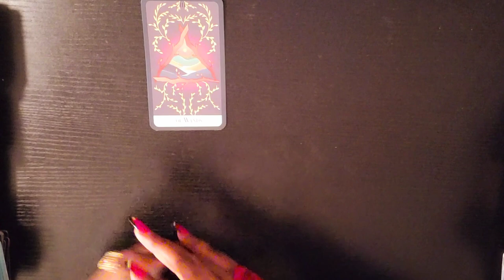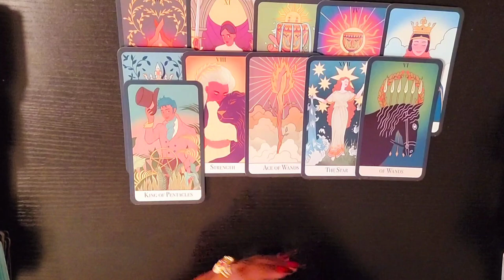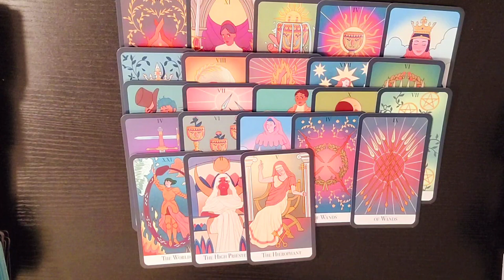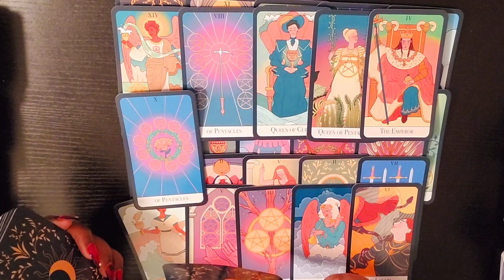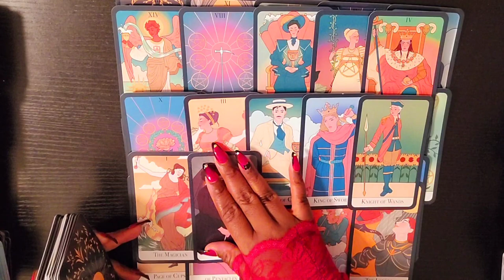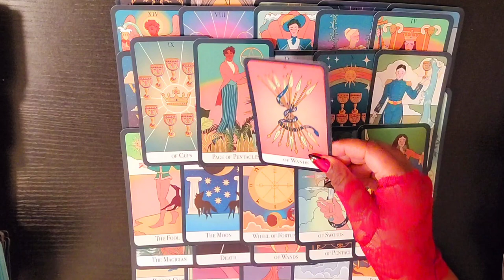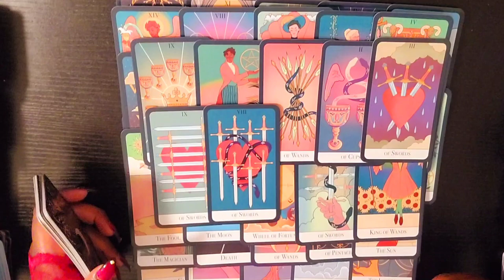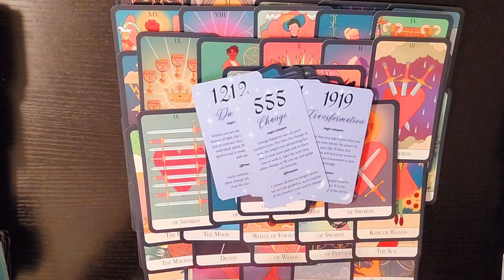💝 DF You Gave Him Your All and He's Gonna Give You FOUR TIMES 💝 That in Return 💍🎁🪙💵🌹